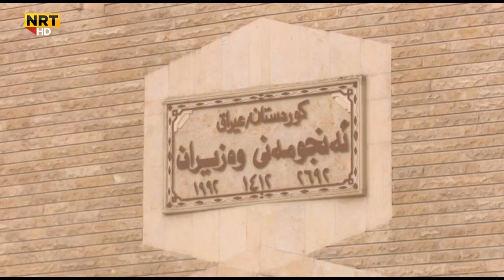مەلا بەختیار: سزادانی گەندەڵکارانی نەوت لەم دۆخە قەیراناوییە دەربازمان دەکات